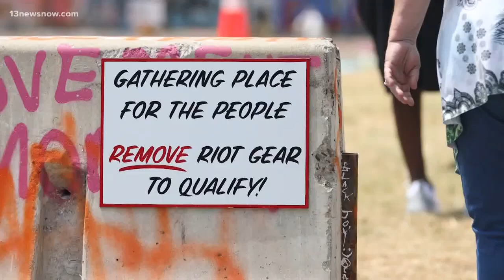Richmond's Lee Monument a hub for enduring activism, clashes between police and protesters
Surrounded by memorials for police brutality victims, the Lee Monument is a "sanctuary" during the day but the site of clashes between police & protesters at night.